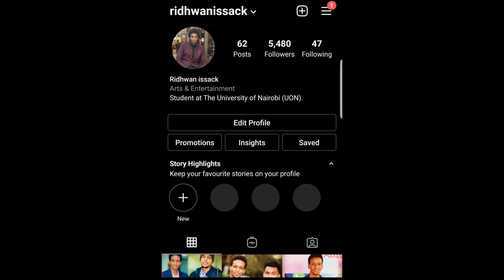PRANK WAC NINKAGA KUDHEH ILA GUURSO SAXIBTAY QOSOLKA ADUNKA